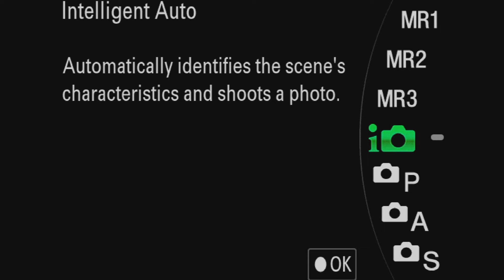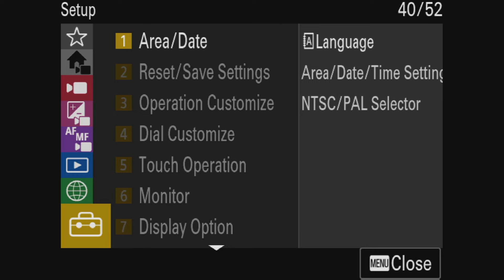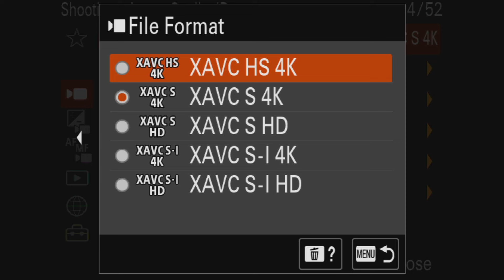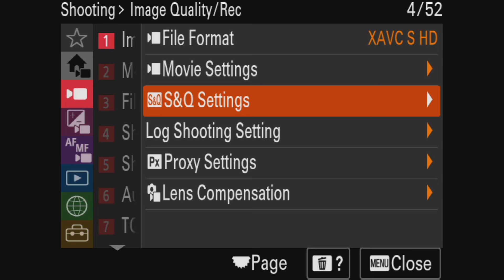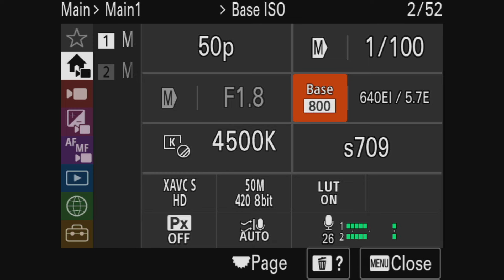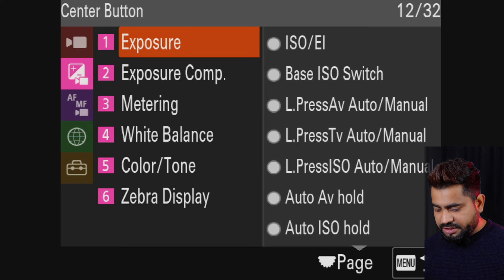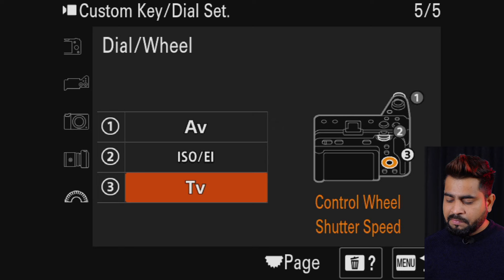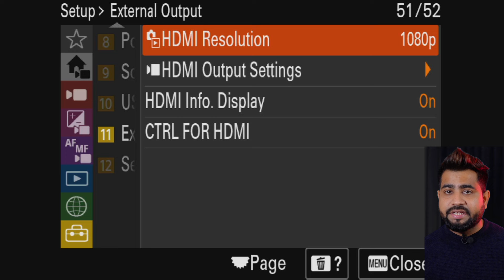Sony FX30 Full Video Settings Explain | How To Shoot Cinematic Videos with Fx30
Camcorders
Sony NX80 -